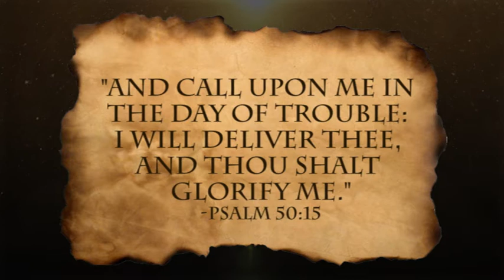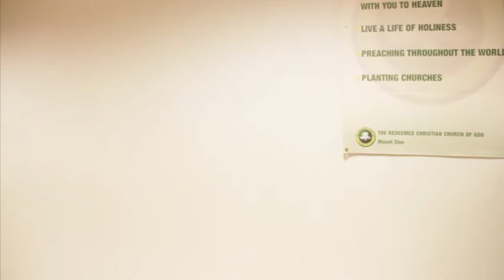THE PRINCE OF THE KINGDOM OF PERSIA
2018 BEST SHORT MOVIE